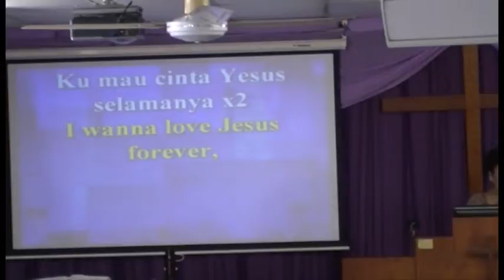Ka mau cinta Yesus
Ibu Susana Leads the Choir & congregation singing "Ka mau cinta Yesus" at the Philadelphia Indonesian Uniting Church, Darwin, NT, Australia